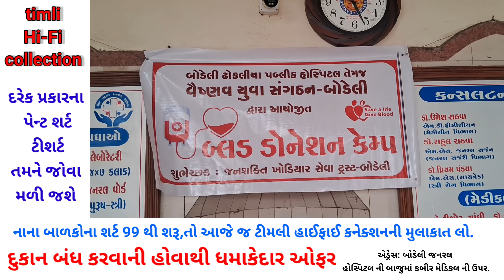BODELI : ટ્રક રેલિંગ સાથે ભટકાઈ,, ઢોકળીયા પબ્લિક હોસ્પિટલ ખાતે રક્તદાન શિબિર યોજાયો